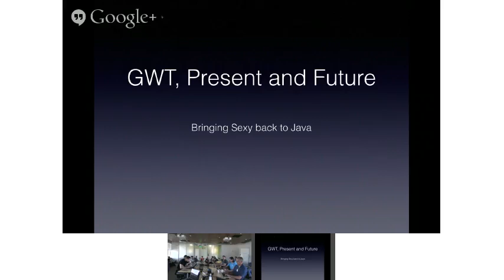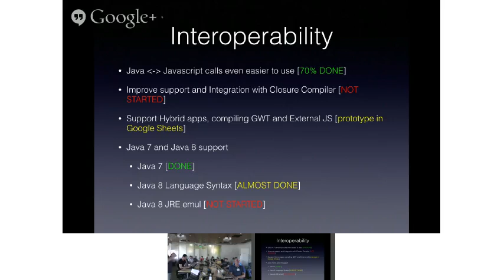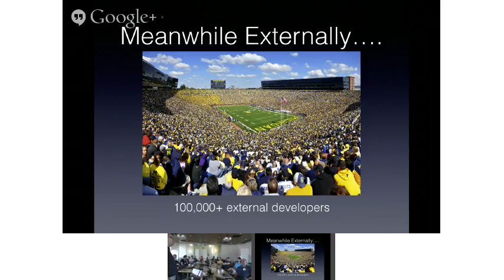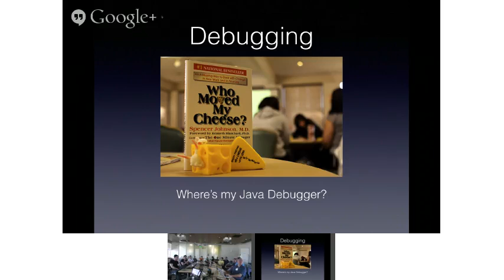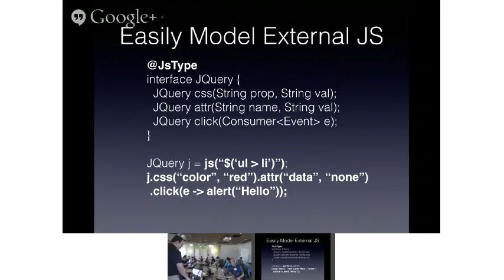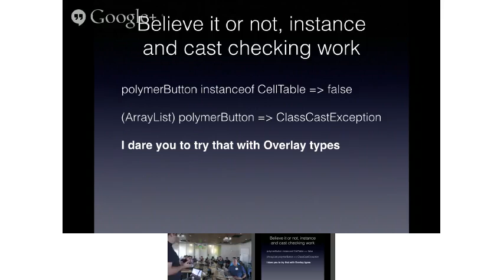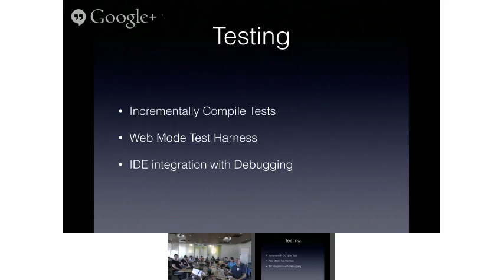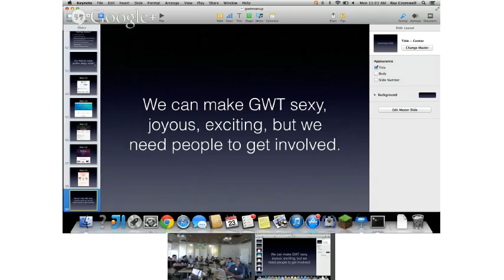GWT, Present and Future, Ray Cromwell, Google